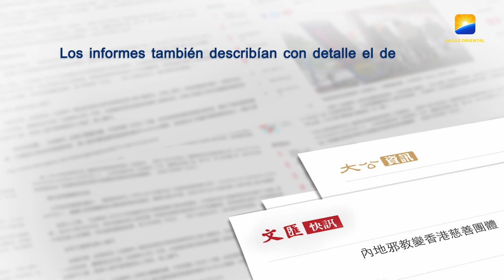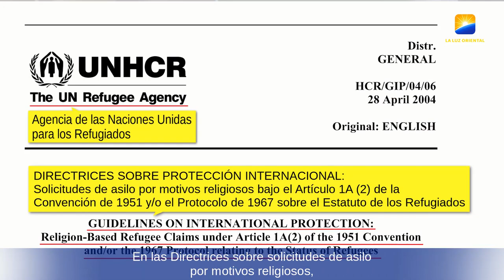Los miembros tienen derecho a la condición de refugiados en Corea del Sur - Massimo Introvigne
Los días 20 y 21 de noviembre de 2017, en sólo dos días, diecisiete informes en los que se atacaba a la Iglesia de Dios Todopoderoso (IDT) fueron publicados profusamente en Ta Kung Pao y Wen Wei Po, los medios de comunicación del Partido Comunista Chino (PCCh) en Hong Kong (HK), citando los rumores y falacias inventados sistemáticamente por el PCCh para desacreditar y condenar a la IDT. Los informes también describían con detalle el desarrollo de la IDT en Corea del Sur. Afirmaban que la IDT había sido condenada como "secta" en Corea y que el gobierno coreano no debía conceder el estatus de refugiados a los cristianos de la IDT. El profesor Massimo Introvigne, sociólogo italiano, fundador y director general del Centro de Estudios sobre Nuevas Religiones (CESNUR), comenta al respecto.